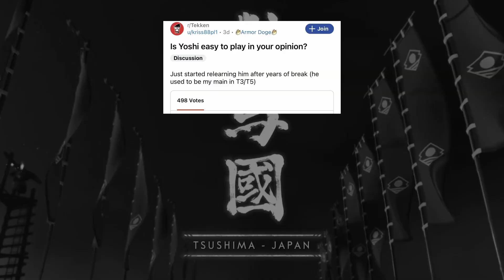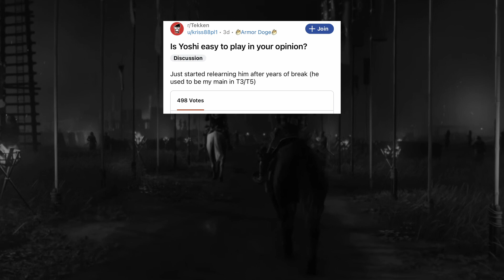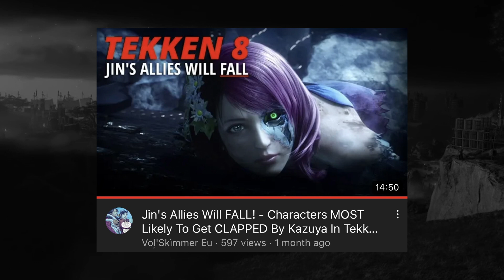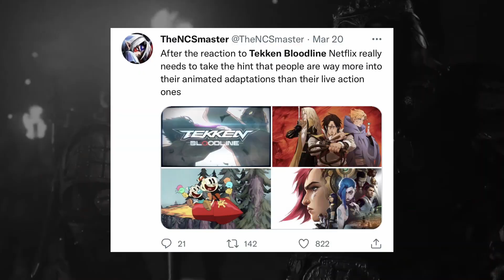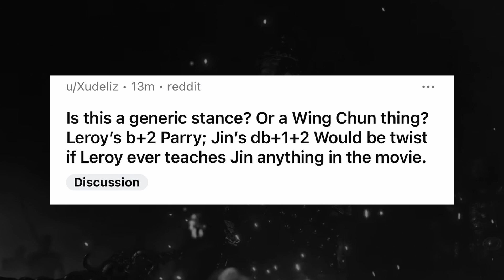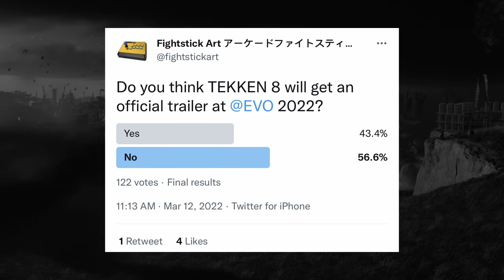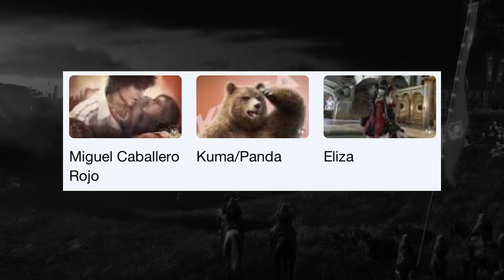Tekken 8 Story Discussion! Kazuya Will Be A MENCE?! Leroy Smith Teaches Jin How To Parry?